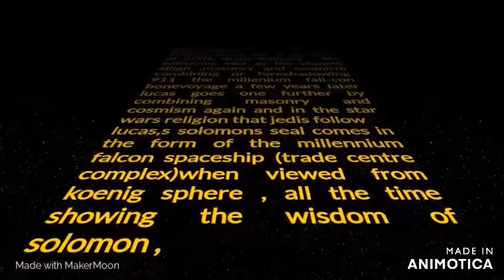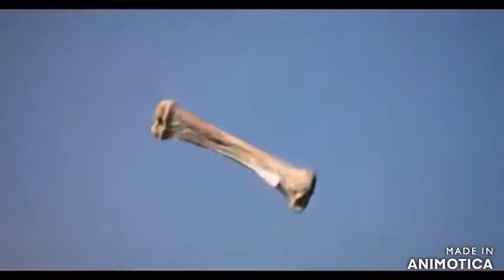THE TURNING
OZ is the fear personified – oz- climate change -oz 02-jfk-oz-wald-apollo13-oz c-o2 crisis ,oz-one layer ,ozama becomes osama, got to ask yourself will they use oz again to scare people ,ruby slippers for jack,gullible as fuck! ruby, oz stories have flying apes,nasa 2001 both of them 68 and 2001,not the original  wink winkies
why OZ narrative isused  it also explains the big hermetic syringe in place of the millenium fall-con and why anything bad that happens to america on t.v. oops television is either done by Oz or one of the characters from there !!
if you were to stand in j tobin plaza at koenig sphere anytime before 911 and take a 360 picture and flatten it out , what you get is the outline of han solo,s spaceship the millennium falcon,plus his cockpit is represented as building 7! the buildning that came back as did the solo-man building returned for the finale just like the millenium fall-con did in that childrens film
 star wars is the turn or the database ( al qa eda ) ape ap la net where the carachters for 911 were exhumed invented borrowed and vice versa  Star Wars is a metaphorical camera obscura it reverses 911 into characters living twins,instead of buildings, etcetc, c3po human cyborg relations is the same as saying oil and petrol is what keeps the machines going, hence OPEC backwards, is c3po
“The Pledge” in this trick “The Pledge” was 2001 space odyssey showing gullible apes with a bone clubs evolving and exploring space,
the dawn of man was a tuesday , it was when both sides of space flight hustle fooled their own gullible apes ,
“the turn”
it also encompasses masonic doctrine and cosmist psi phi , the two groups that brought you the cold war ,space race, and tim ozman
lucas made a trippy version of the cast of oz
so al qa eda means data base,that refers to the conjuring of the enemy from a pre sets cript an agreed fiction ,the talia-bane  planet of the apes which is apt ,ape a planet ,,,,,ape ap la net ,al qa eda backwards like  φίλος means love of ,so its inversion is as  predictable as putting a monolith overlooking the millenium fall-con
ozma,s hot air baloon bin is laden
i told you all wizards get their wand praised (interstellar) is a work of genius and the gullible ape piloting a space bat "the lander" into a psi fi wet dream black hole is a good metaphor not as good as (ape.ap.la.net ape a planet backwards) being (ten al .qa .eda) (but lets get it straight the wizard(film maker is given key words and images to incorporate in a film or in no-lens case the entire batvirus script is in the batmans, inception ,but interstellars social distancing during new york baseball game mask wearing and the dying planet earth narrative and last but not least michael caines deathbed confession is so close to pasteurs its not even funny, and who could forget the ranger rockets clicked together to send him to oz after he jettisoned the carbon bat through the brane barrier ,space metaphors for ozmas magic are tight!,the shining when danny enters the goldball room(this represents standing at the koenig sphere in the tower complex) the only place to see original millenium fall-con  jack  torrance asks him did you get tiered of  bombing the universe ,danny replies yes, come and play with us danny the grey-dy twins
                                        trauma has a name ,oz
OZ is the fear personified – oz- climate change -oz 02-jfk-oz-wald-apollo13-oz c-o2 crisis ,oz-one layer ,ozama becomes osama, got to ask yourself will they use oz again to scare people
Sars cov Oz, the scarecrow
Blistered feet,the ruby slippers
Yellow brick road, yellow card reporting system
If I only had a brain the clarts
If I only had a heart , myley-cyrus
every aspect of this has a wizard or spacey sound to it wether its sputnik injections or replacing the millenium fall-con with a hermetic syringe ….we are landing soon in oz ,please make sure to alert anyone who,s not familiar with the inversion this means petrol and gas prices here in oz are reduced thanks to our new benefactors al qa eda (ape ap-la-net)
welcome to astanaley kubrickland !!!